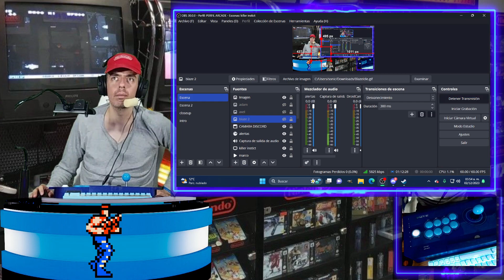Jugando Contra Aniversary con ÉL Serch